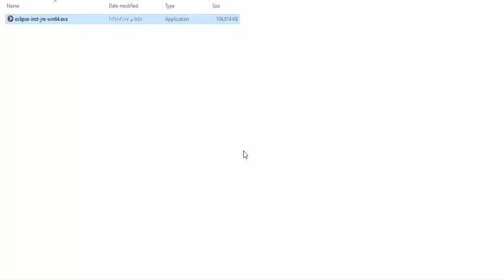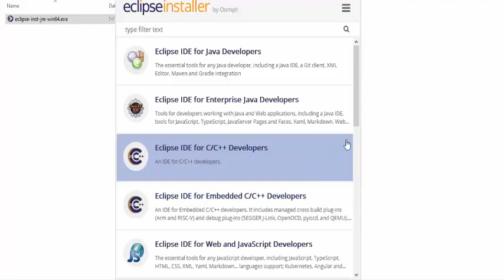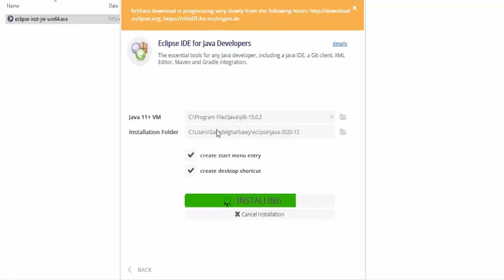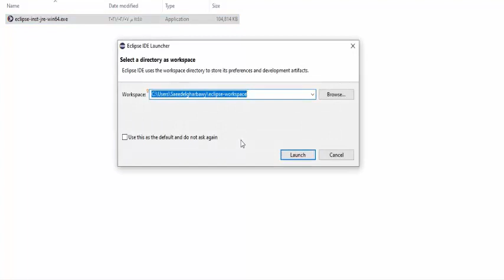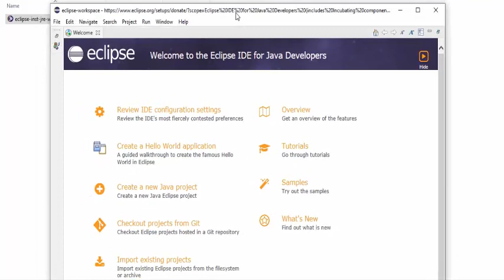How to Install Eclipse IDE on Windows 10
This video tells you how to download And setup Eclipse IDE
Download the latest version of "Eclipse IDE for Java Developers"

What’s Eclipse?
- Eclipse is An IDE is an Integrated Development Environment
- It is a free software / open-source platform-independent software framework for delivering what the project calls "rich-client applications". Eclipse is also a community of users, constantly extending the covered application areas.
- Eclipse was originally developed by IBM as the successor of its VisualAge family of tools.
- Eclipse is now managed by the Eclipse Foundation, an independent not-for-profit consortium of software industry vendors.
Eclipse Kepler   26 June 2013 4.3 Kepler projects
Eclipse Luna      25 June 2014 4.4 Luna projects
Eclipse Mars      24 June 2015 4.5 Mars projects
Eclipse Neon      22 June 2016 4.6 Neon projects
Eclipse Oxygen  28 June 2017 4.7 Oxygen projects
Eclipse Photon   June 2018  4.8 Photon projects